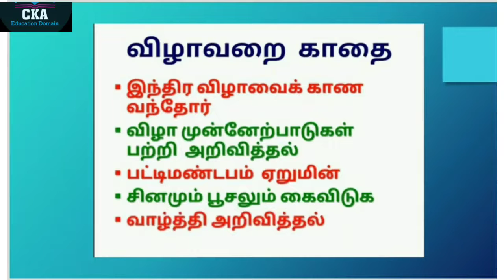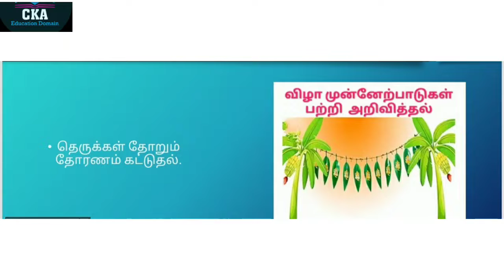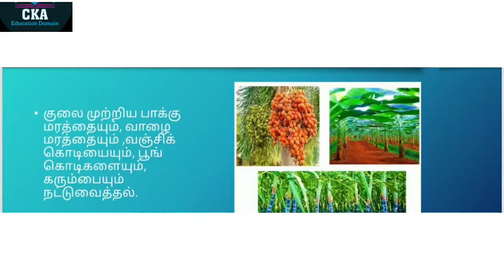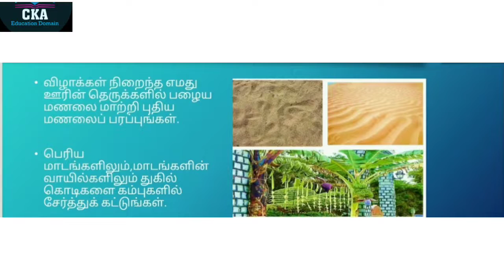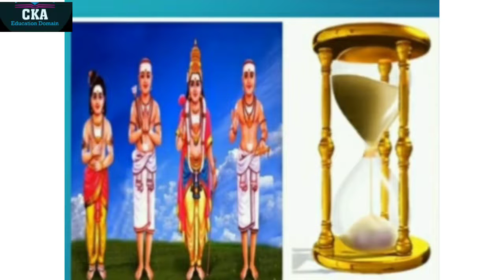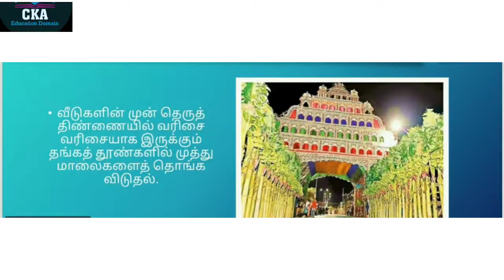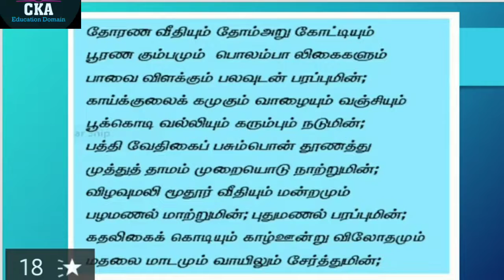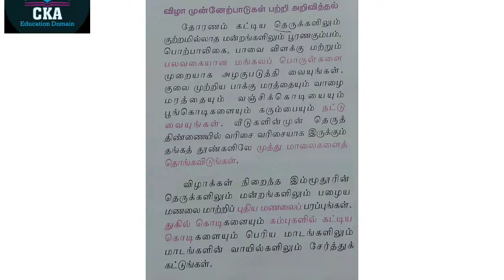ஒன்பதாம் வகுப்பு| ninth| மணிமேகலை.தொடர்ச்சி.. விழா முன்னேற்பாடு பற்றி அறிவித்தல்.( தோரண வீதியும்..)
வழங்கியவர்..சித்ரகலா கலைச்செல்வன்
இயல்...3 மணிமேகலை.. விழாவறைக்காதை.

Contact:Amaravathi publication...